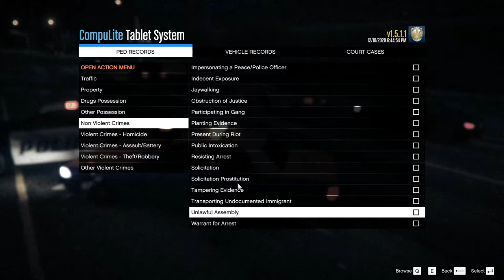Let's Play LSPD:FR Ein merkwürdiger Unfall und die Passanten drehen durch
LSPD:FR ist eine Mod für das Spiel GTA V mehr Infos unter lspdfr.com.

In der heutigen Schicht werden wir gegen Ende zu einem Unfall gerufen danach drehen die Passanten komplett durch.